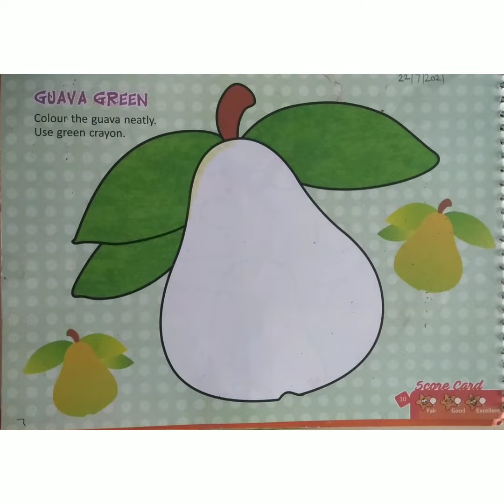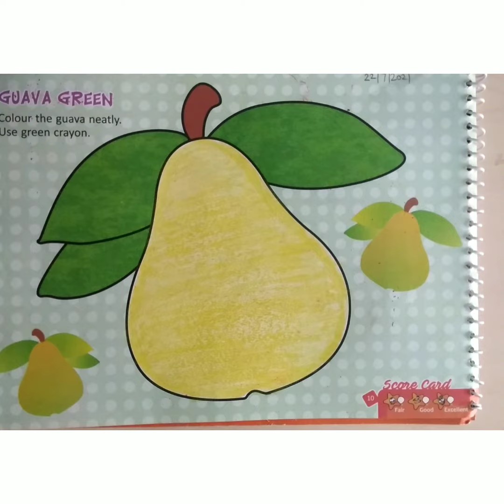Guava Green pg.no. 10